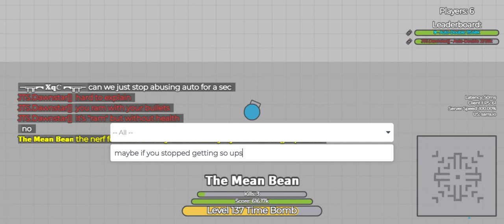Sarra.io | Having goofy lag issues and the return of JITS.Dawnster | The Mean Bean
just some random recording
47:45 video ended with one of those random disconnects that keep happening to me.